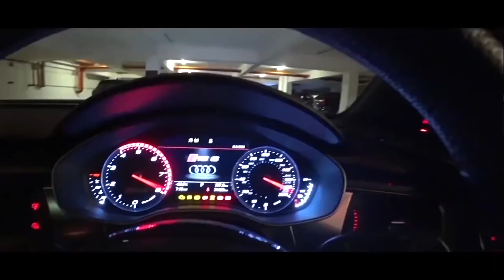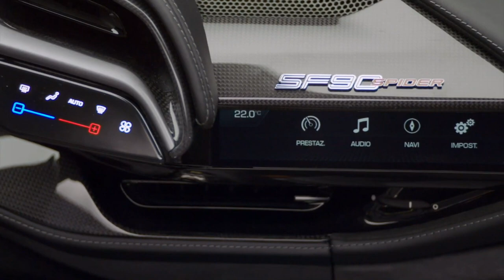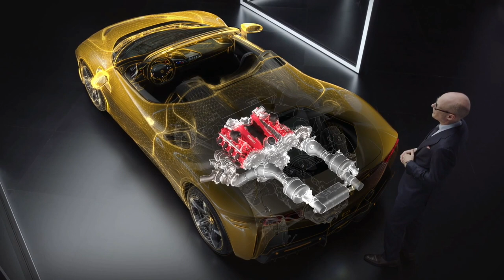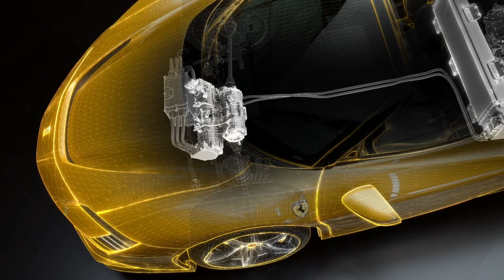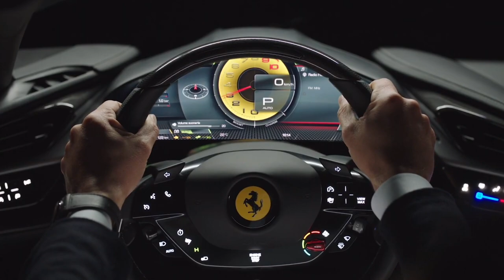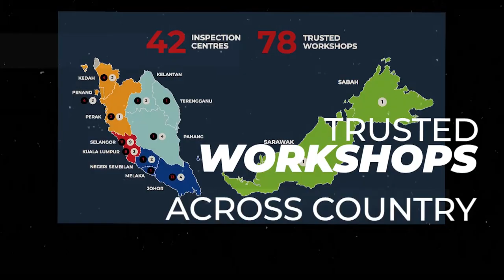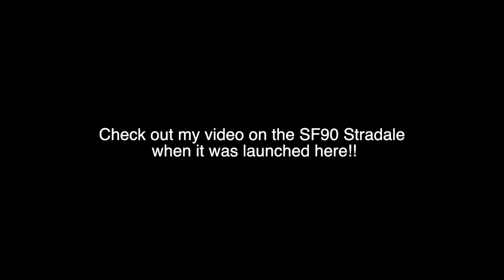Monday Blues KILLER! What Dreams May Come - 2020 Ferrari SF90 Spider REVEALED! | EvoMalaysia.com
YOU SAW IT in my Community Section and now here's more! Insofar as what dropthetop dreams are made of, they don't come any better than this folks. Remember the local launch of the Ferrari SF90 Stradale that I attended a while back? Well, say hello to its topless sibling the SF90 Spider!

More on the Ferrari SF90 Spider...
SF90 Spider: lifting the roof on Ferrari’s most powerful series-production supercar!
The spider version of the SF90 Stradale, the SF90 Spider, was unveiled today during a dedicated digital event. This special online event provided Ferraristi from all over the world with an exclusive introduction to the car’s innovative features and in-depth information on its development.

As the Prancing Horse’s first production plug-in hybrid spider, the SF90 Spider sets new performance and innovation benchmarks not only for the marque’s range, but for the entire sports car sector. The new convertible has the same extreme supercar specification and record-breaking performance as the SF90 Stradale yet also adds further driving pleasure and versatility to the mix, thanks to latest iteration of Ferrari’s signature retractable hard top architecture. This makes the SF90 Spider the ideal car for owners that demand the very pinnacle of Ferrari technology, but still want the thrill of open-top driving.

The retractable hard top (RHT) was again adopted because it guarantees optimal noise insulation and protection from the elements when raised, does not deform at high speeds and provides exceptional occupant space and comfort. The RHT is so compact, simple and light it can be actioned in just 14 seconds and can be deployed when the car is on the move. The key to the success of the Ferrari RHT, which premiered on the 458 Spider in 2011, and which has been constantly evolved in the intervening years, is that it takes up just 100 litres of space rather than the 150-200 litres required by a traditional system. The use of aluminium in its construction also means that it is around 40 kg lighter than a conventional retractable hard top. An adjustable electric rear window guarantees superb occupant comfort even at high speeds when the RHT is lowered.

As is the case with the SF90 Stradale, the SF90 Spider is also available with an additional specification option for owners that want to push its track car vocation to the extreme. The Assetto Fiorano pack includes a list of exclusive upgrades that set it apart from the standard car, not least Multimatic shock absorbers derived from the Ferrari’s GT racing experience and optimised for track use. Others include the adoption of high performance materials (such as carbon-fibre and titanium) that have shaved 21 kg off the car’s weight, a carbon-fibre rear spoiler and road-homologated Michelin Pilot Sport Cup 2 tyres designed to improve track performance in the dry, thanks to a softer compound and fewer grooves. Lastly, the Assetto Fiorano offers an optional two-tone livery that further underscores the car’s racing vocation.

Video edited by Chi Yang. Footage courtesy of Ferrari S.p.A & Naza Italia.